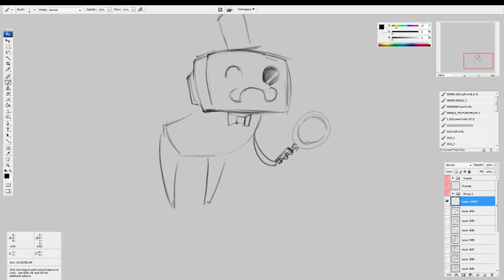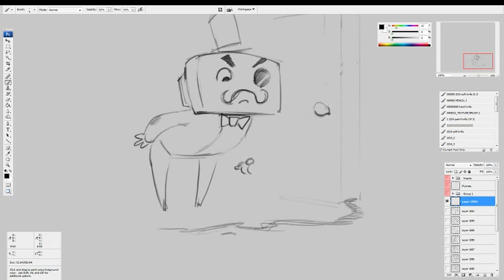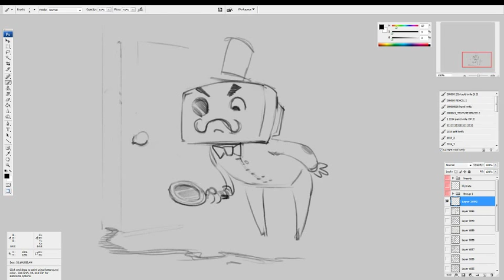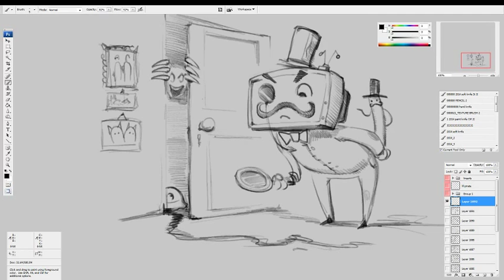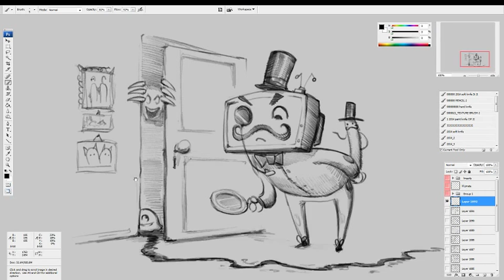Detective FancySchmancyTV *TimeLapse*